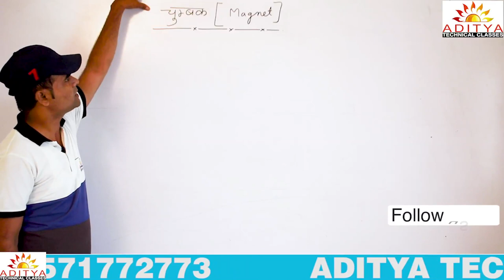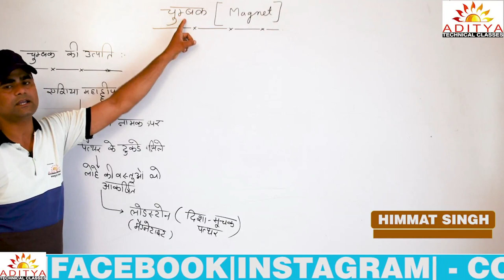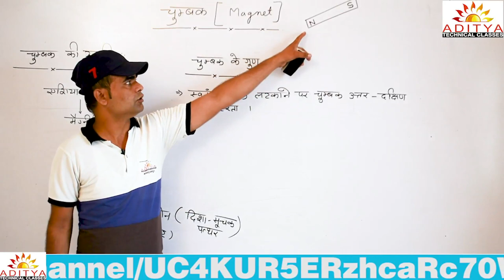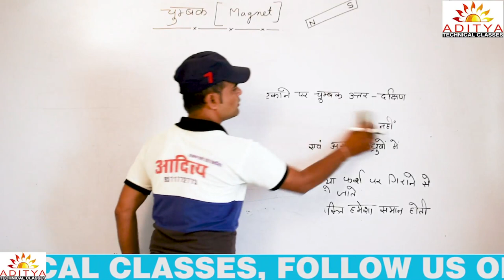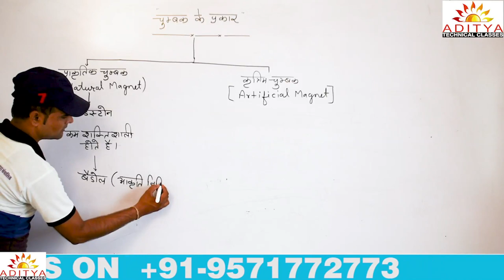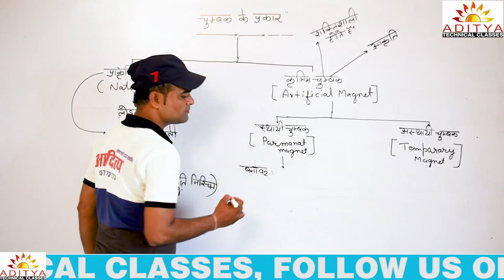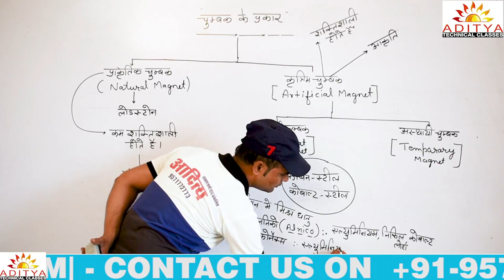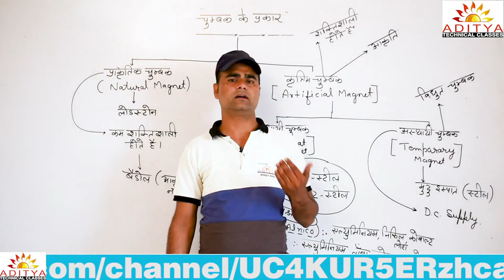Magnet part -1||Rajasthan technical helper vacancy Jvvnl 2020||विधुत विभाग भर्ती,LDC,ia,jen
टेक्नीकल के दो सम्राट ||Rajasthan technical helper vacancy Jvvnl  2020||विधुत विभाग भर्ती,LDC,ia,jen

Rajasthan technical helper vacancy Jvvnl  2020|| Exam syllabus pattern and selection procces  2020

Rajasthan technical helper vacancy Jvvnl 2020|| Exam syllabus pattern and selection procces 2020, jvnnal technical helper vacencey 2020, jvnnal bharti 2020, vidhyut vibhag bharti 2020, rajasthan govt.

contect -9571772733